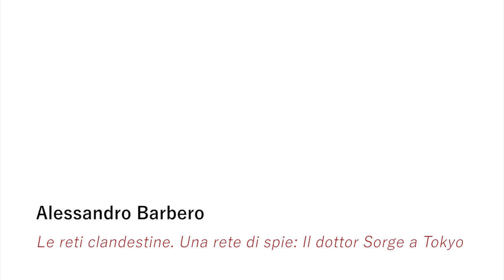Festival della Mente 2017 - Alessandro Barbero (1/3)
Le reti clandestine. Una rete di spie: il dottor Sorge a Tokyo